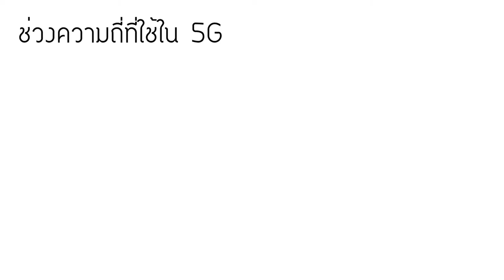คลื่นมิลลิเมตรในการสื่อสารไร้สายยุค 5G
จัดทำโดย กฤติยาภรณ์ เหมือดขุนทด นักวิจัยห้องปฏิบัติการวิจัยการสื่อสารและการบันทึกข้อมูล ภาควิชาวิศวกรรมโทรคมนาคม สถาบันเทคโนโลยีพระจอมเกล้าเจ้าคุณทหารลาดกระบัง